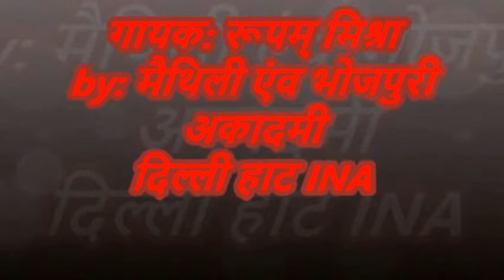NAYI NEEK LAGAY | DILLI HAAT | maithili bhojpuri academy | ROOPAM MISHRA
by maithili and bhojpuri academy, 27 February 2016, delhi haat, INA, singer:roopam mishra, maithil, maithili singer